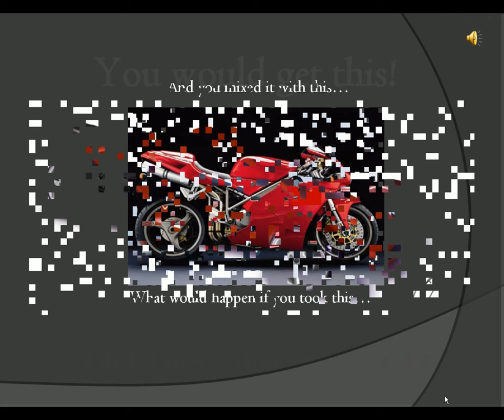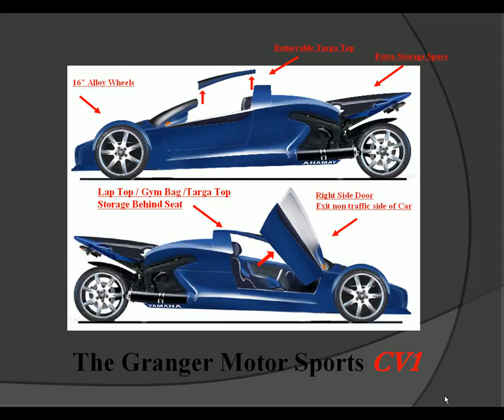CV1 - One Person 3 Wheel Commuter Vehicle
Pictures of the Granger Motor Sports CV1 - The One Person 3 wheel Commuter Vehicle